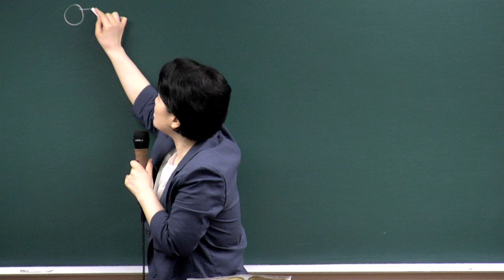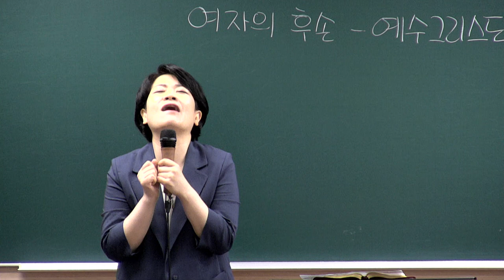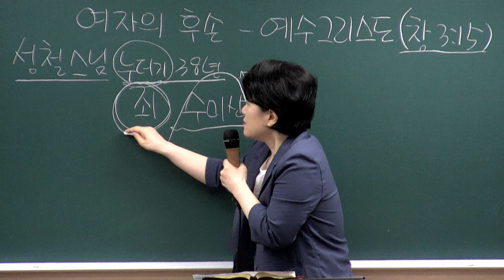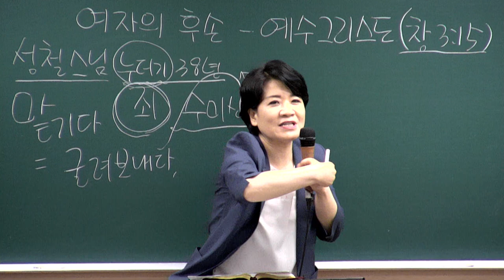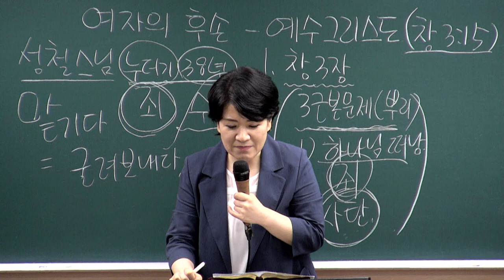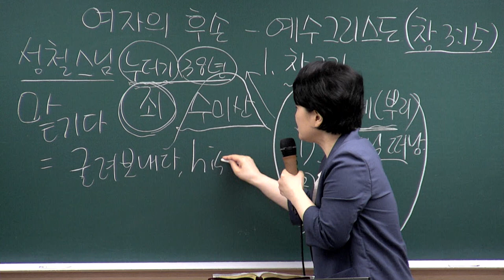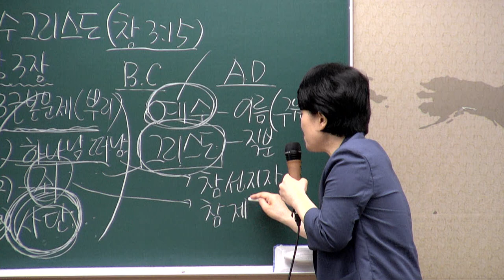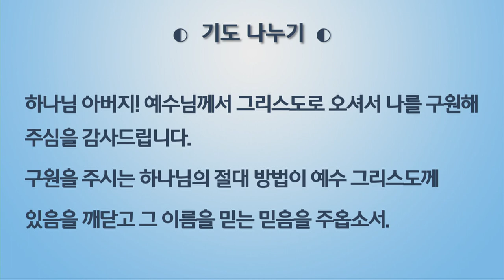[새가족4주교육] (5과) 여자의 후손 `예수 그리스도` - 채수정 목사 2023.07.30 예원교회 새가족위원회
▣ 새가족 4주 교육반
5과 - 여자의 후손 `예수 그리스도`
말씀: 창세기 3장15절
일시: 2023년 7월 30일
강사 : 채수정 목사